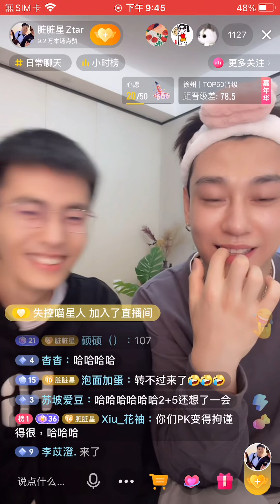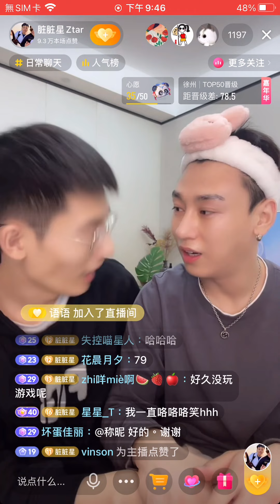「夫夫」脏脏要改名雙18脏脏說只需要他愛的人接受他不需要其他人的接受ZZ say he only need his lover to accept him not anybody else